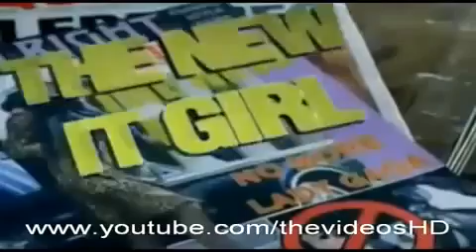Lady Gaga Paparazzi Official Music Video HDTV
Lady Gaga Paparazzi Official Music Video